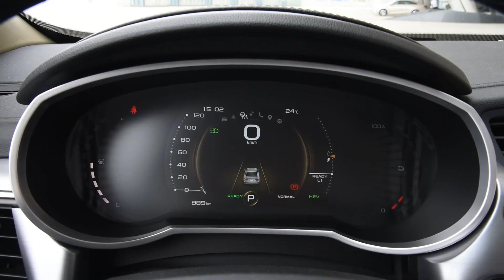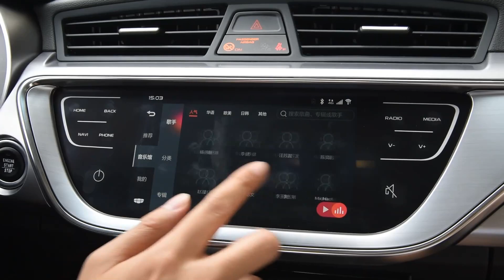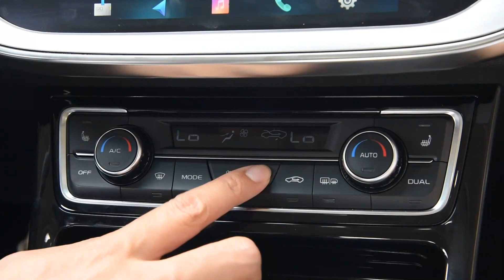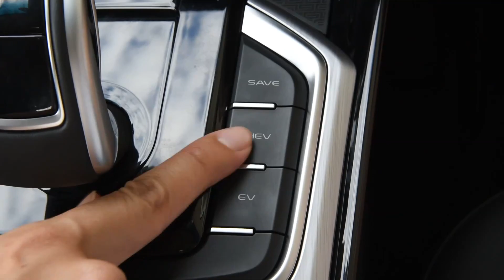功能手册 2019款吉利（Geely）帝豪GL新能源 1.5T DCT智领型